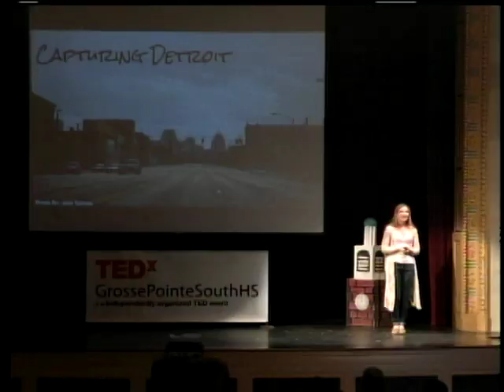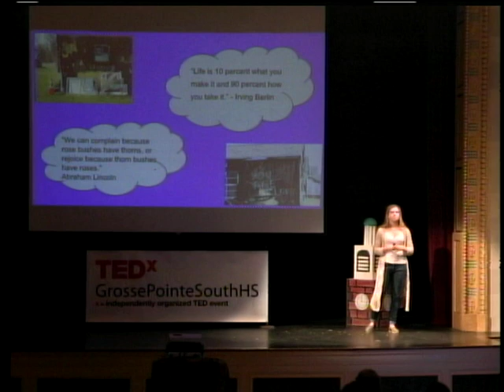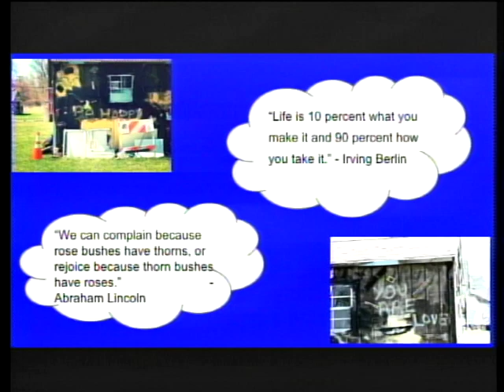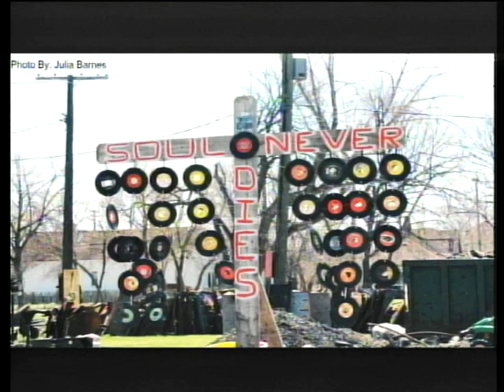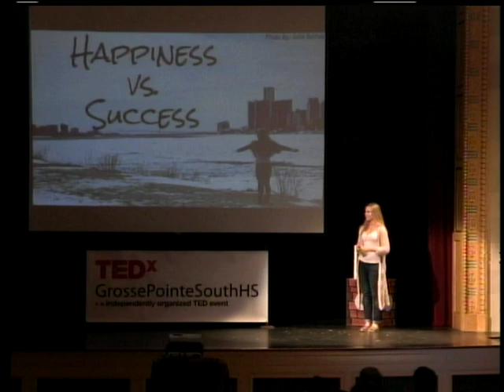Shifting your focus | Julia Barnes | TEDxGrossePointeSouthHS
This talk was given at a local TEDx event, produced independently of the TED Conferences. Julia discusses how photography changed her perspective of the world around her and why it is important for others to see the world from another point of view.

Julia Barnes is a Sophomore at Grosse Pointe South High School. 20 Time is a project where students are given one day a week to explore something they are passionate about. At the end of the year, the students share what they learned along the way. This is Julia's story.